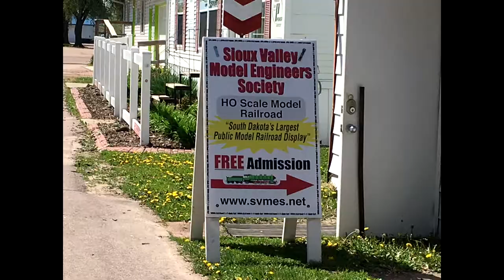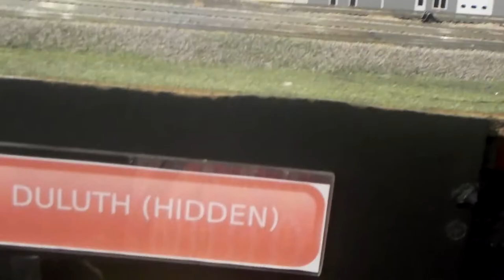HO Scale Model Railroad in South Dakota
This is a video on South Dakota largest public HO scale model railroad display.The place is at W. H. Lyons Fairgrounds in Sioux Falls, SD. It was a free admission on May 6th and 7th, 2017. How you guys like it.